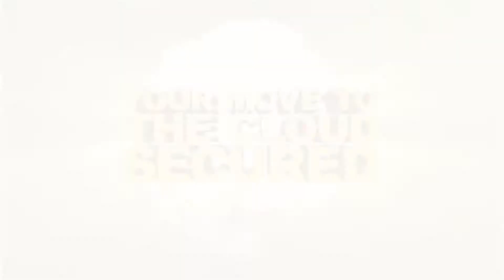Palo Alto Networks - Chaos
CLIENT: Palo Alto Networks
AGENCY: Graffects
CG/VFX: Hinge, Firelion

Hinge, Firelion and Graffects teamed up to create a series of spots for Palo Alto Networks, combining CG creatures, live action, visual effects and motion graphics.